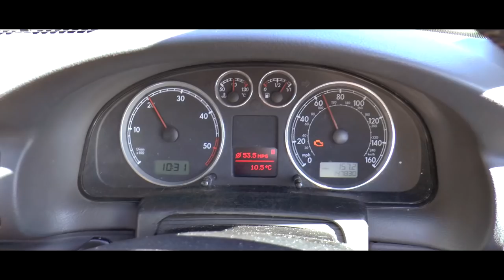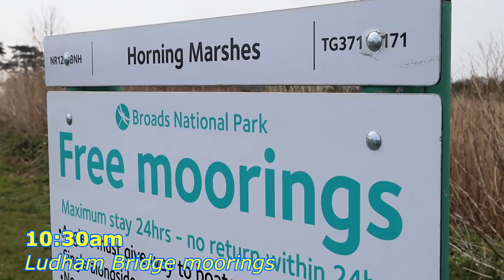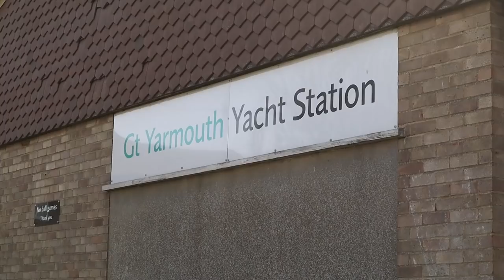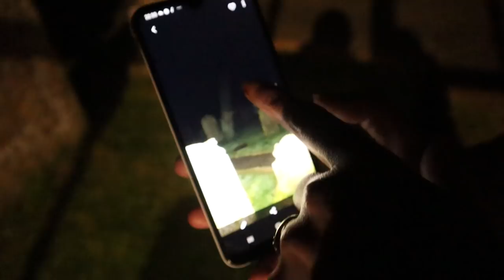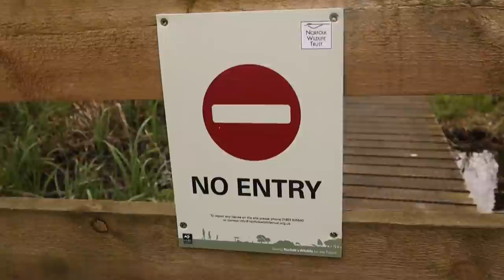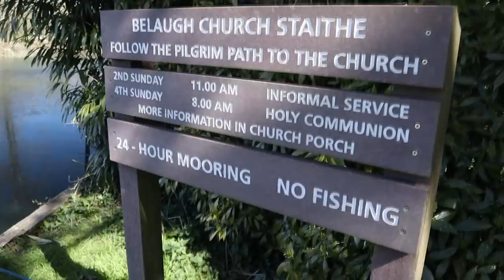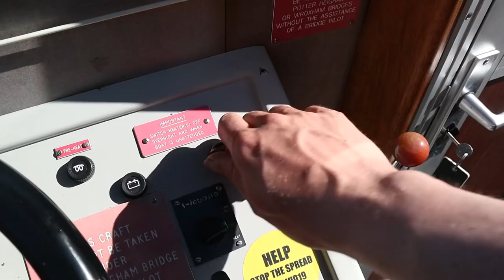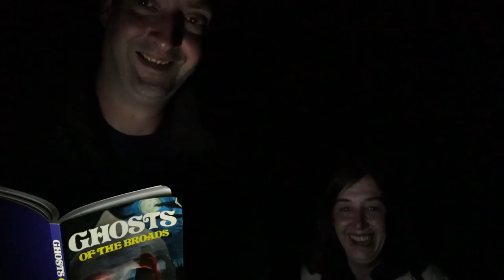Norfolk Broads 2021 - with Sherz & Linz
Well it's been a while, but we're back this year for another week on the water - that's John, Linz and Joe the greyhound aboard Bright Horizon! We've both really missed our annual Norfolk Broads fix, so it was such a relief to finally get back to the promised land - especially as we managed to pick the one week in April that wasn't cold and wet...